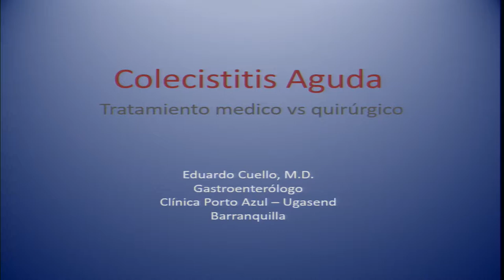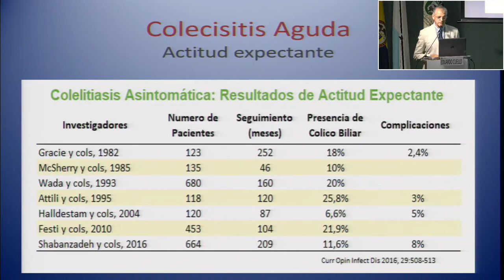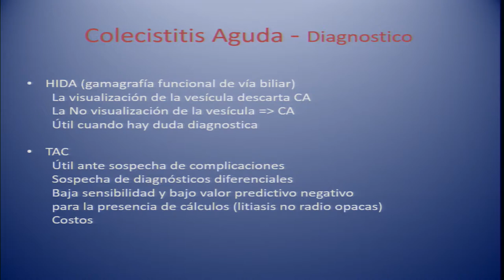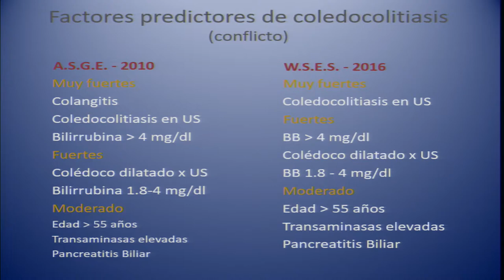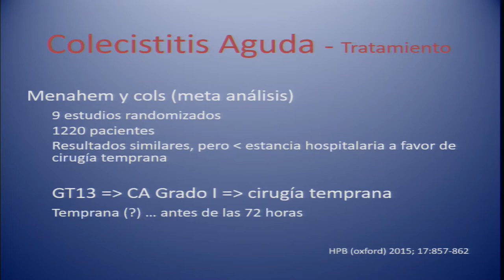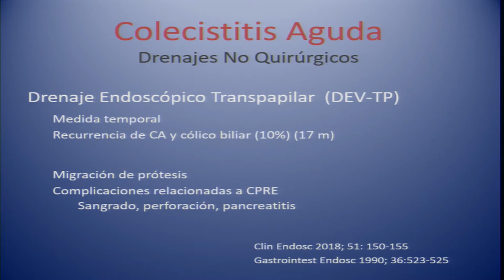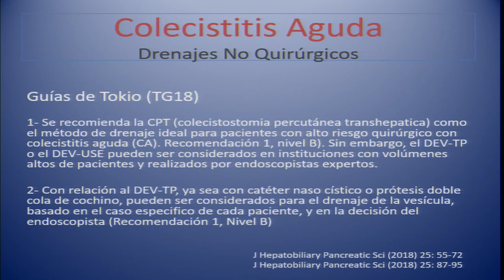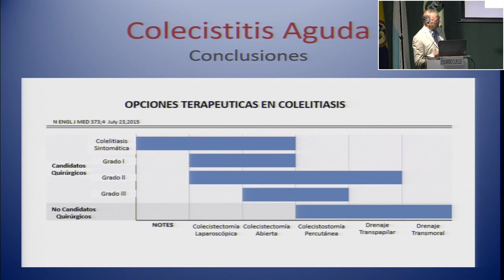16 Colecistitis aguda Tratamiento médico vs quirúrgico